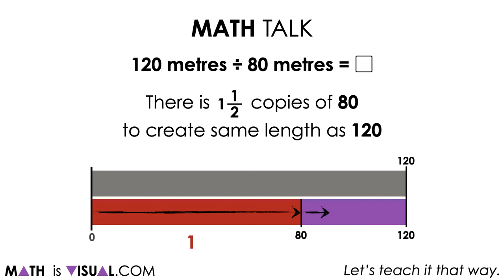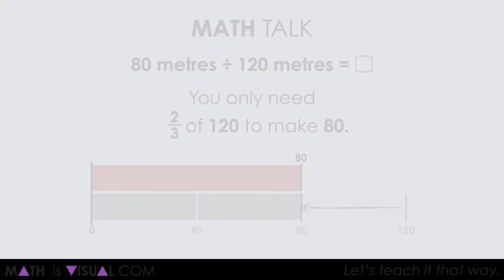Revealing Scale Factors of Multiplicative Comparison Ratios | Visual Math Talk [SILENT SOLUTION]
This set of visual math talk prompts is taken from the Math Talk section of Day 4 in the Make Math Moments Problem Based Unit called Rice Ratios

The purpose of the Math Talk is to reinforce key concepts and big ideas from the first day of this problem based math unit including:

There are two types of ratios; composed unit and multiplicative comparison;

Quotative division is applied when trying to determine a scale factor between two quantities/measures of the same unit (i.e. rice and rice, water and water); and,

When you invert the dividend and the divisor in a quotative division sentence, the quotient (the revealed scale) has a reciprocal relationship (i.e., 4  1 = 4 ,1  4 = ¼ ).

This set of visual math talk prompts will explicitly explore the idea that when you divide quantities in a multiplicative comparison ratio, you are using quotative division and the quotient will be a scale factor.

To get the full breakdown of this Visual Math Talk Prompt Set, head